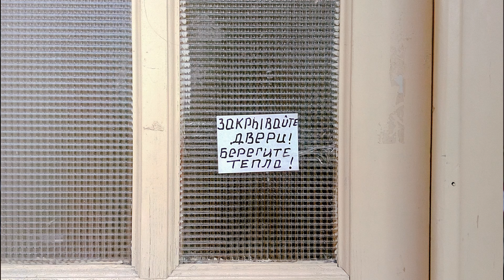Випассана, мой первый опыт.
Видео для тех, кто только собирается поехать, мне не хватало такого, перед моей поезкой, поэтому надеюсь, что оно будет вам полезно.
Это было отличное приключение!